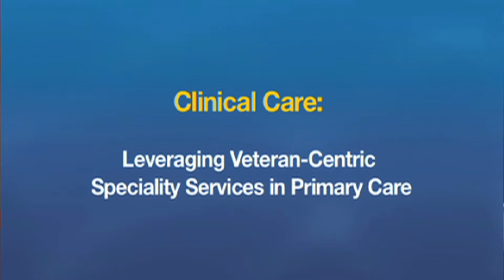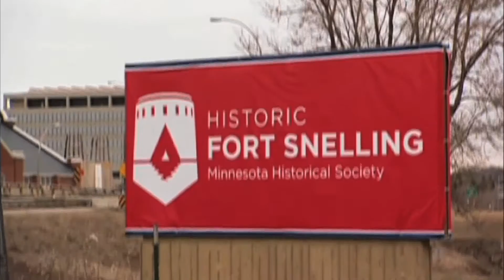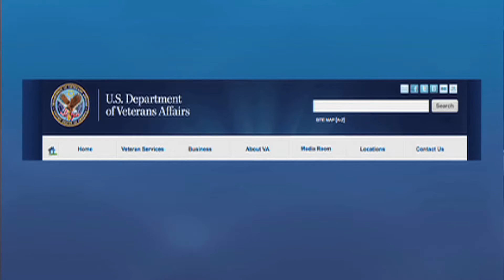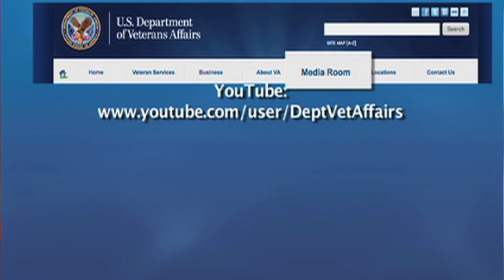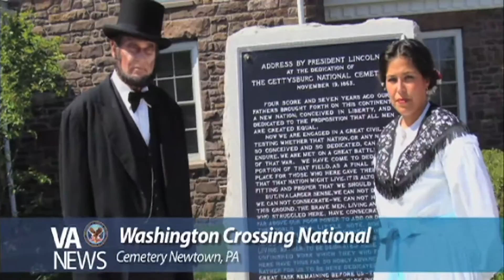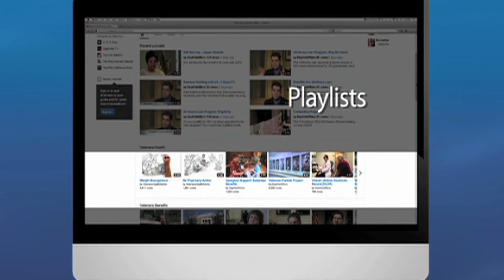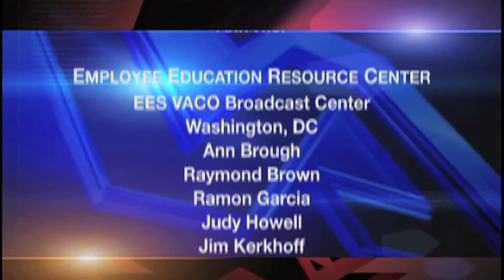VA News 543-Week of June 17, 2013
Week of June 17, 2013-VA Wants Input on Gulf War Illnesses Report, Second Chance Makes 27th Senior Games Golden, VA Excess Properties Prepared for Homeless, Still Serving-Marine Veteran Jaspen Boothe, Memorial Day 2013 Images, Did You Know-VA YouTube Page Gets Makeover